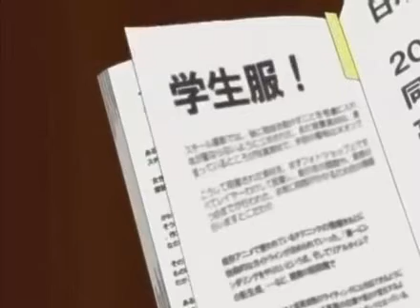Shoyuske trouble_Anime 2000(jpn)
Shy boy enjoys secret crush on Arisa-chan